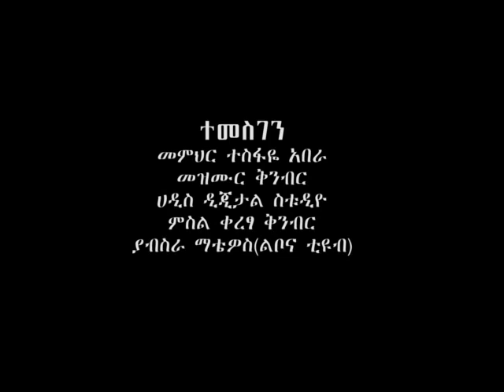"..ተመስገን ልበልህ.." ( በመምህር ተስፋዬ አበራ)